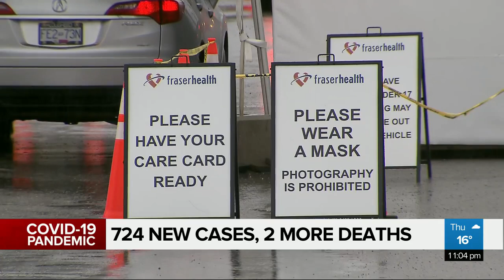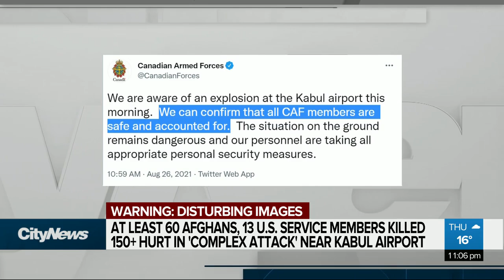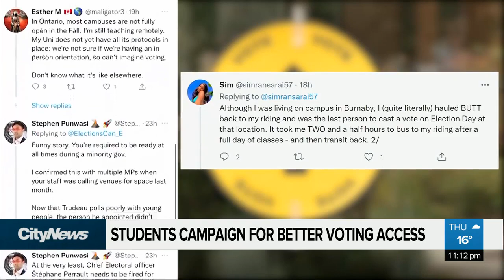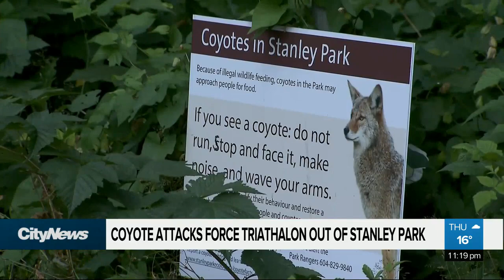CityNews Vancouver at 11pm - Thursday August 26th, 2021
Watch CityNews Vancouver nightly at 6pm and 11pm on Citytv.